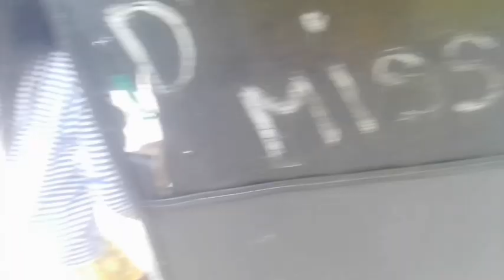LOVE YOU - LOVE YOU#Ginggingcervantes